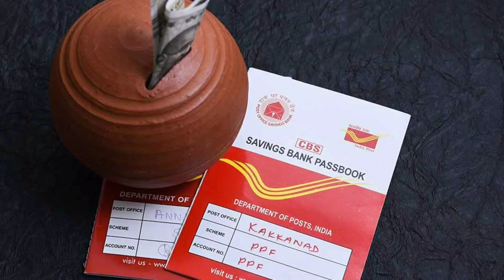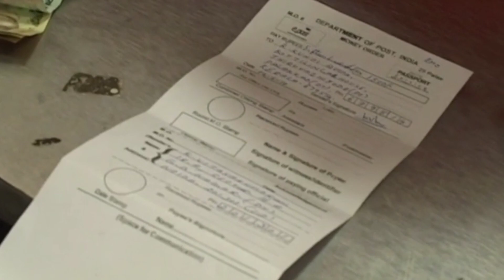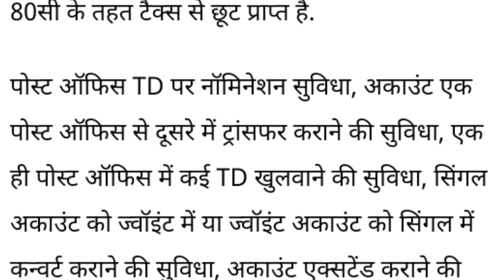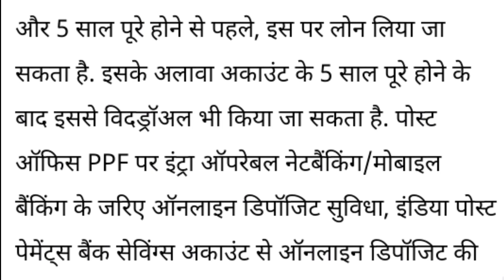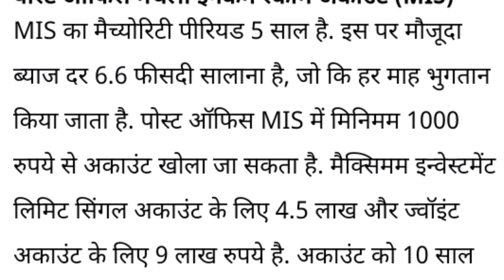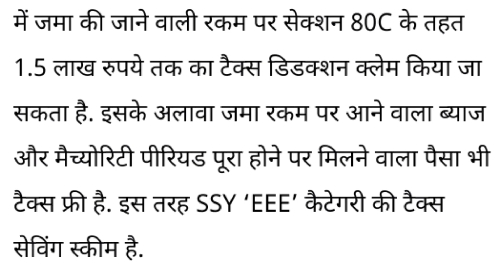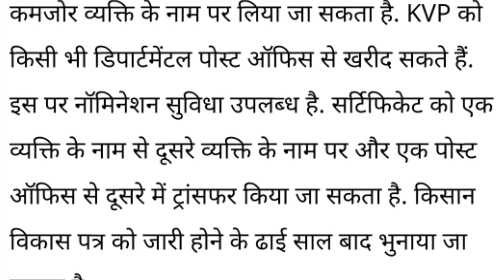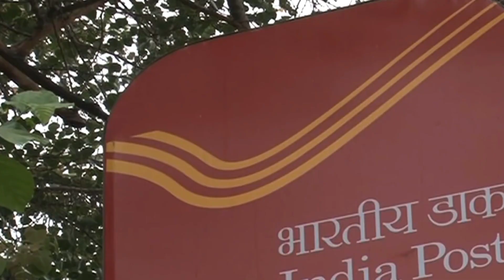Best Post Office Investment Schemes 2020: डाक घर की बचत योजनाएं, अच्छे रिटर्न के साथ पैसा 100% सेफ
Best Post Office Investment Schemes in 2020: डाक घर की बचत योजनाएं, अच्छे रिटर्न के साथ पैसा 100% सेफ

1. post office savings scheme
2. post office savings scheme 2020
3. best post office savings scheme
4. public provident fund in hindi
5. high interest scheme
6. best saving scheme
7. post office scheme
8. post office new scheme
9. ppf account in post office
10. ppf interest rate in 2020
11. post office rd plan 2020 hindi
12. post office rd scheme
13. post office rd calculator
14. post office rd interest rate 2020
15. post office rd 2020
16. post office rd ki jankari
17. post office rd account online
18. post office rd form fill up
19. post office rd scheme in hindi
20. post office rd plan in hindi
21. post office rd latest interest rate
22. posit office rd hindi
23. Indian Post Office Best Saving Schemes
24. Indian Post Office
25. post office fixed deposit
26. post office fixed deposit monthly income
27. post office fixed deposit scheme
28. post office fixed deposit double scheme
29. post office fixed deposit calculator
30. post office fixed deposit interest rate
31. post office savings bank account
32. monthly investment plan post office
33. monthly investment plan with high returns
34. recurring deposit calculator
35. post office rd plan 2020
36. post office rd scheme 2020
37. post office rd interest rate 2020
38. post office rd plan kya hai
39. senior citizen saving scheme
40. national saving certificate
41. time deposit account in post office
42. monthly income scheme account
43. scss post office scheme
44. share market basics for beginners hindi
45. post office schemes in hindi 2020
46. post office schemes for girl child
47. nsc post office scheme in hindi
48. MIS post office scheme